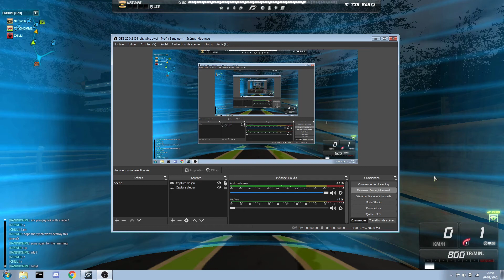NFSW (UGS) - BLACKLIST BATTLE - RANDHOMME #1 VS NFSWFR #2 VS CHILLI #3 - 2nd Race - Park Boundary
Second Blacklist battle on my side on the NFSW Crew discord !
CHILLI, from the Kempton Beach Royals Crew, is taking his revenge !
But this time, besides me, he also invited the actual n°1 player on the blacklist : RANDHOMME, from the South Fortuna Mystics Crew !

Once again the races are chosen by the defender with the highest rank, so for this battle the tracks RANDHOMME chose are : Francis Tunnel, Park Boundary, Mason Street Bridge, Riverfront & Green, and Waterfront !

RANDHOMME took the lead after a very clean race, followed by NFSWFR and CHILLI. Moving on the 2nd track : Park Boundary !
A circuit based on rosewood starting next to the east road of Hickley Field Stadium, going through Petersburg by the center, moving to the highway to pass next to the Golf, the forest, and rosewood central, to finally connect via heritage Heights quarter.

Details :

Battle result before this race :
RANDHOMME : 3 points
NFSWFR : 2 points
CHILLI : 1 point

Race Event : Park Boundary

Powerups Usage : Clean, no powerups (None)

Restrictions : S class, all parts and cars allowed (out of the cars not in the car shop : McLaren F1 ; Pagani Zonda Cinque)

Car used :

RANDHOMME : Pagani Zonda F (S : 799.3 ; Mystics away livery)

Skills parts :
Headstart 5 sec
Catch Up 10%
Socialite 30%

Tuning parts :
Bodykit : /
Spoiler : /
Hood : /
Rims : /
Neon : /
Windows tint : /
Lowering Kit : /
License Plate : /

Performance parts :
Engine :                    (4*) Speedsciens Ultimate : 19/ 9/ 0
Forced Induction :  (4*) Speedsciens Ultimate : 14/ 9/ 0
Transmission :        (4*) Speedsciens Ultimate : 19/ 9/ 4
Suspensions :         (4*) Attack Motorsport Ultimate :   4/ 9/19
Brakes :                    (4*) Attack Motorsport Ultimate :   0/ 0/19
Tires :                       (4*) Attack Motorsport Ultimate :   4/ 4/19

NFSWFR : Nissan Nismo R34 GT-R Z-tune (S : 767.3 ; Mystics away livery)

Skills parts :
Headstart 5 sec
Ram 50%
Redline 15%

Tuning parts :
Bodykit : Custom Drag
Spoiler : Hero
Hood : /
Rims : /
Neon : /
Windows tint : Lumox Smoke Blackout Tint
Lowering Kit : Stage 3
License Plate : King

Performance parts :
Engine :                   (5*) Dynamo Tuned : 22/13/ 0
Forced Induction : (5*) Dynamo Tuned : 16/12/ 0
Transmission :       (5*) Dynamo Tuned : 22/11/ 7
Suspensions :        (5*) Tear Tuned :  7/ 9/22
Brakes :                   (5*) Tear Tuned :  0/ 0/22
Tires :                      (5*) Tear Tuned :  7/ 7/22

CHILLI : Porsche 911 GT3 RS 4.0 (S : 817.6 ; Royals away livery)

Skills parts :
Headstart 5 sec
Socialite 30%

Tuning parts :
Bodykit : /
Spoiler : /
Hood : /
Rims : /
Neon : /
Windows tint : /
Lowering Kit : /
License Plate : /

What is The Blacklist?
+ The Blacklist is a list of racers in order of most dominant to least based on a series of 1vs1 to 1vs1vs1vs1 battles ONLY DONE ON UGS against other members of the list.
   - This is organized in various divisions in order to match players with people of similar skill levels.
   - Blacklist Seasons last 13 Weeks
   - At the start of every new season, position on the blacklist will be determined based on a time attack challenge
      - Thereafter, position will be based on your performance in the 1v1 battles